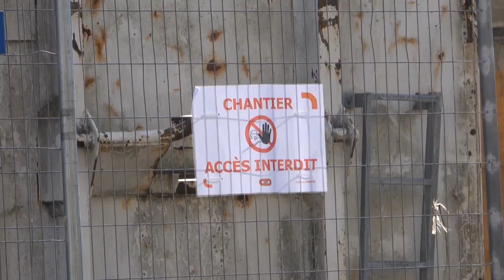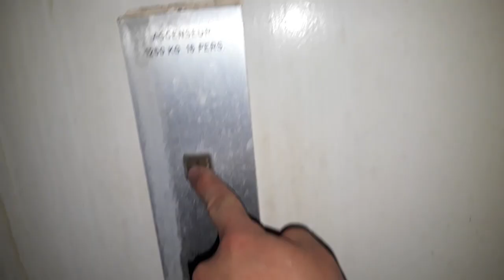Démolition des ascenseurs et d'un vieux centre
Ici j'ai pris quelques images de la démolition d'un vieux centre dans lequel j'étais allé en Urbex il y a deux ans.